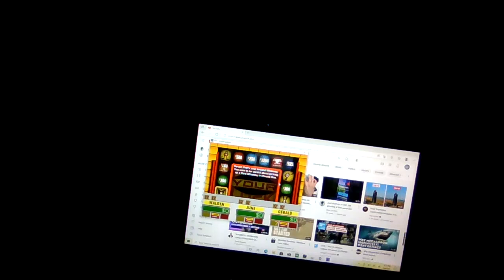Press your luck expert edition